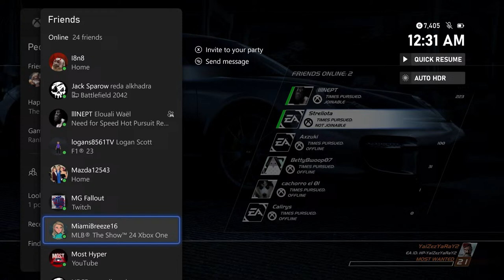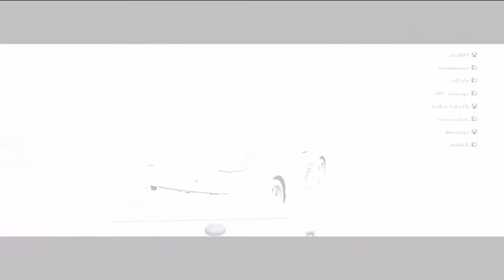Need For Speed Hot Pursuit Remastered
NFS HPR